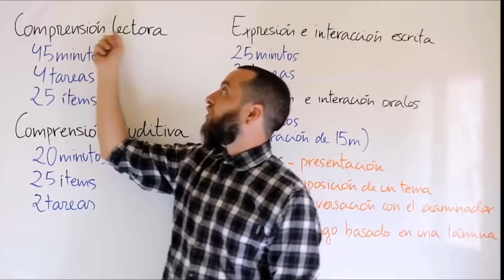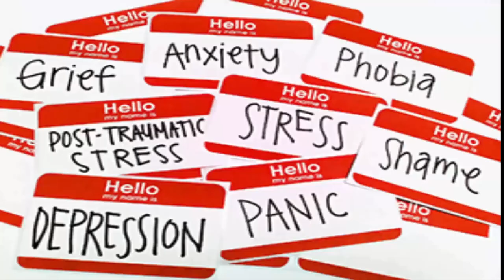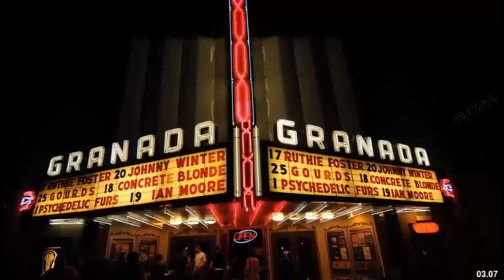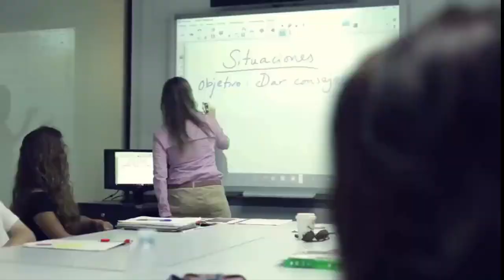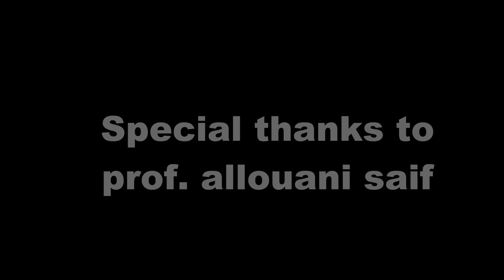THE HISPANIC CULTURE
facts,cultural and social traits of the hispanic culture.